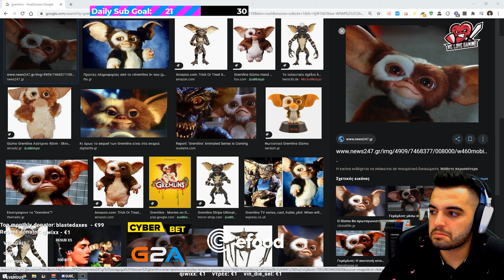WLG ANTILIPSI ΜΕ LISSANDRA! EASY WIN!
🔸Τα Social Media της ομάδας🔸